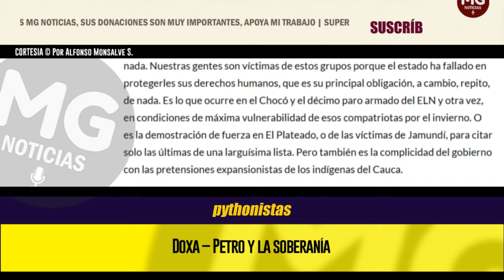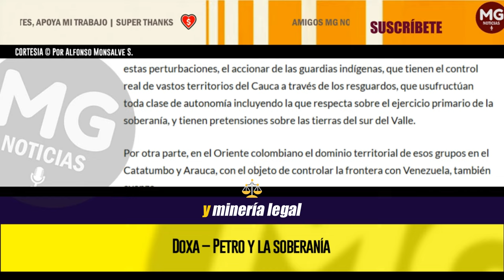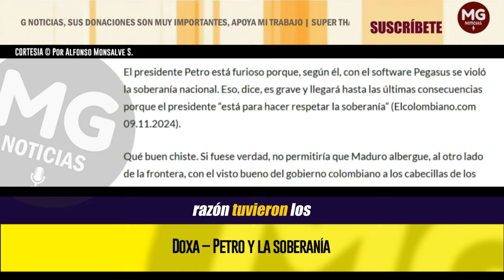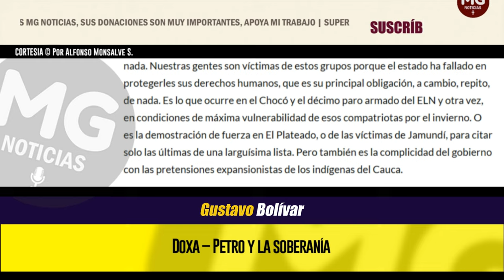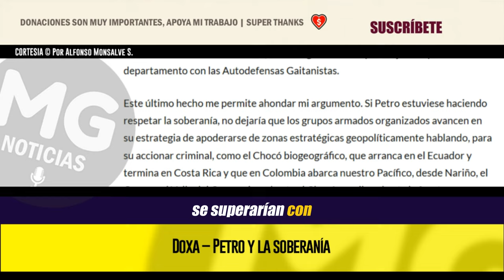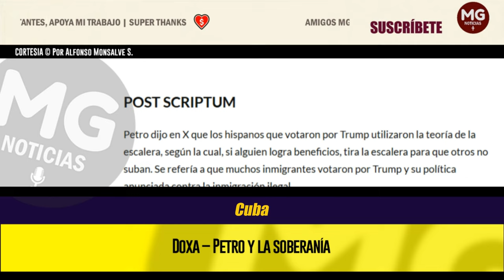DOXA – PETRO Y LA SOBERANÍA ⛔ Por Alfonso Monsalve S.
El presidente Petro está furioso porque, según él, con el software Pegasus se violó la soberanía nacional. Eso, dice, es grave y llegará hasta las últimas consecuencias porque el presidente “está para hacer respetar la soberanía”
columna ALFONSO MONSALVE